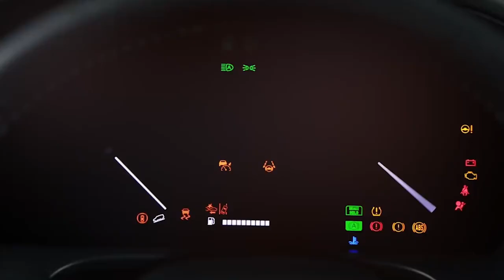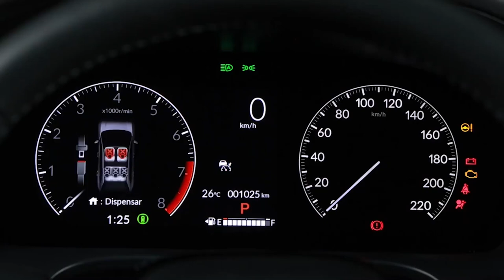Honda ZR V 2024 chega ao Brasil